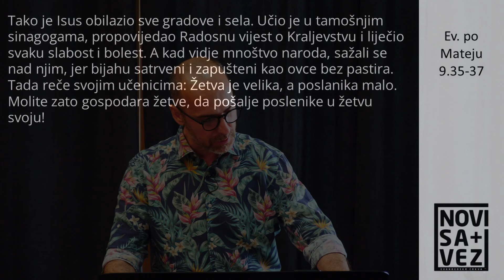Kada te Isus pogleda - Tomislav Zorić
Nedjelja, 7. travnja 2024.